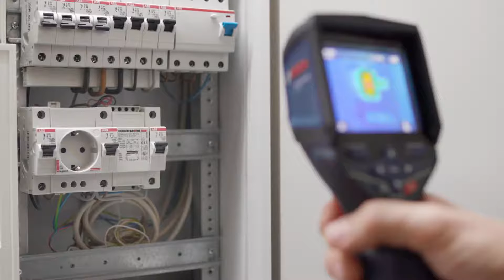Bosch GTC 400 C Infrared Thermal Scanner / Camera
Please check this link for more info.